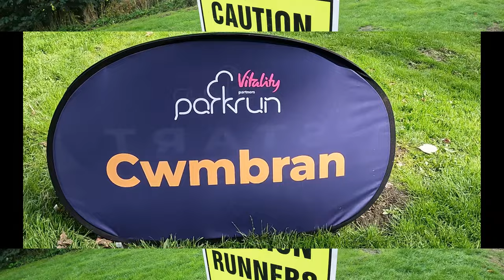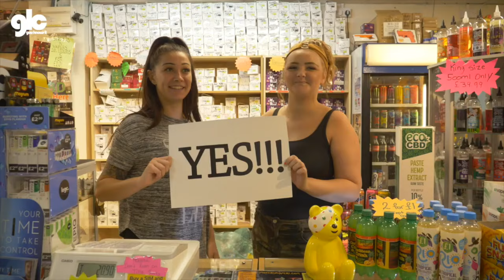CWMBRAN PARKRUN - COURSE ROUTE AND VLOG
Nick "The Bullet" and the bullet brigade take on Cwmbran Parkrun on the next leg of the South Wales Parkrun tour.

What is Cwmbran parkrun?
A free, fun, and friendly weekly 5k community event. Walk, jog, run, volunteer or spectate – it's up to you!

Every Saturday at 9:00am.

The event takes place at Northfields Recreation Ground, Cwmbran, NP44 2JJ. See Course page for more details.

What does it cost to join in?
Nothing - it's free! but please register before you first come along. Only ever register with parkrun once and don't forget to bring a scannable copy of your barcode (request a reminder). If you forget it, you won't get a time.

How fast do I have to be?
We all take part for our own enjoyment. Please come along and join in whatever your pace!

Cwmbran parkrun needs you!

Safeguarding
parkrun is committed to safeguarding and promoting the welfare of children and adults at risk. For our full safeguarding processes and policies, including how to report a concern, please see our Safeguarding Hub.

We're friendly!
Every week we grab a post parkrun coffee in The Olive Tree & Goodies Fitness - please come and join us!